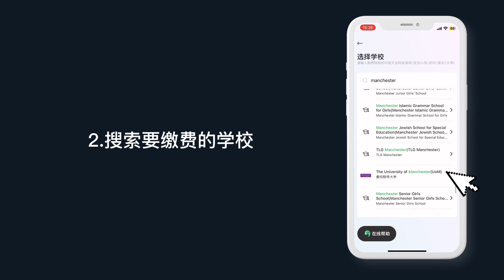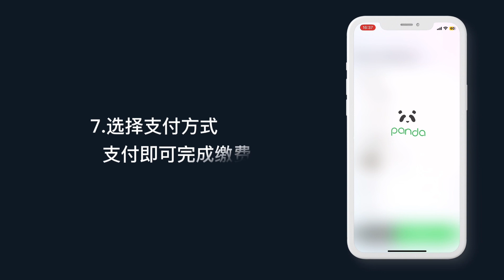和趣国际日语学校东京校日本语言学校缴费视频 Hequ International Japanese Language School Tokyo Campus tuition